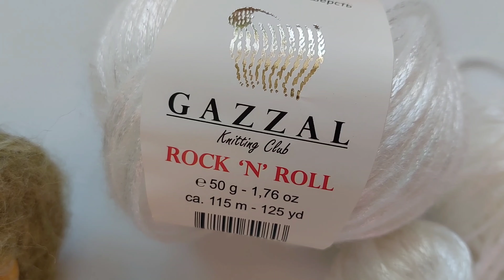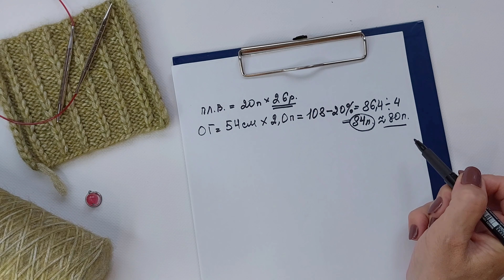стильная шапка за вечер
вяжем простую шапочку с дорожками из вытянутых петель

Всем привет!
Для тех, кто впервые заглянул на мой канал - меня зовут Анна

Плотность вязания:
20п Х 26рядов
спицы № 5,0

‼️ 2 ряд убавок - четный ряд